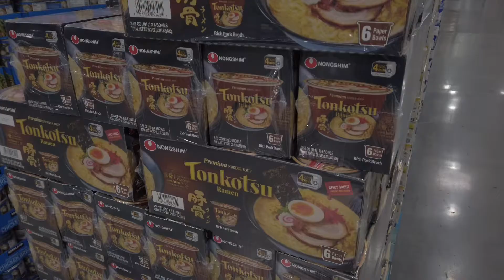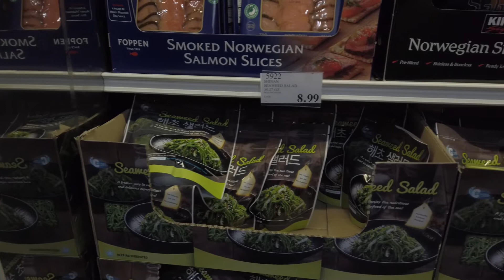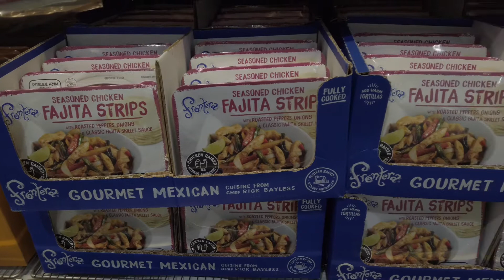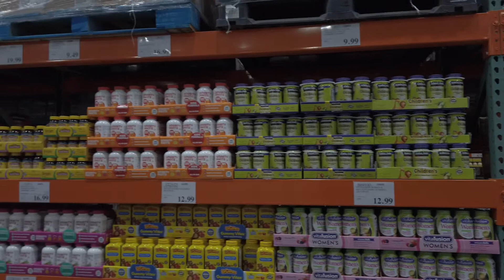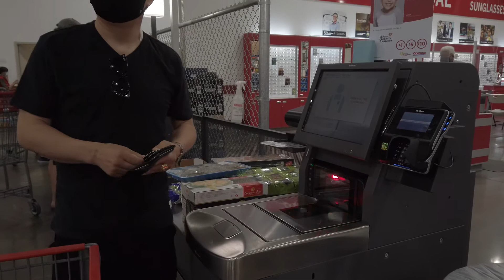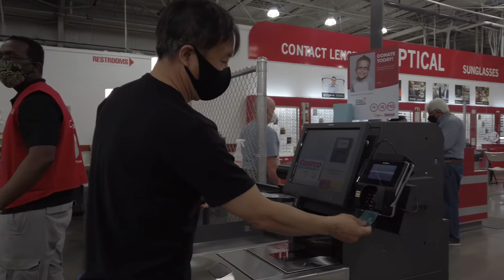미국서 빡세게 심심한 나날들... 코로나 너 죽여버릴거야!! 코소코 가서 시간 죽이기.. 같이 갑시다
미국이민 생활